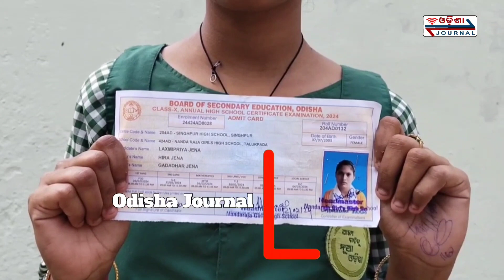A 10th class student debarred to face the Matric Exam.Doubt Arises Regarding Proxy use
ମେଟ୍ରିକ  ପରୀକ୍ଷା ଆଡମିଟ କାର୍ଡରେ ଜଣକ ନାମ  ପରିକ୍ଷା ହଲକୁ ଗଲାବେଳେ ଅନ୍ୟ  ଛାତ୍ରୀ ଙ୍କ ଫଟୋ  ଲଗାଯିବା ଘଟଣା ପଦାକୁ ଆସିବା ପରେ ପରିକ୍ଷାରେ ପ୍ରକ୍ସି ବ୍ୟବହାର ନେଇ  ସୃଷ୍ଟି ହେଉଛି   ସଂଦେହ।ଯାଜପୁର ଜିଲ୍ଲା ବିଞ୍ଝାରପୁର ବ୍ଲକ୍  ରୁ ଆସିଛି ଏଭଳି ଅଭିଯୋଗ।